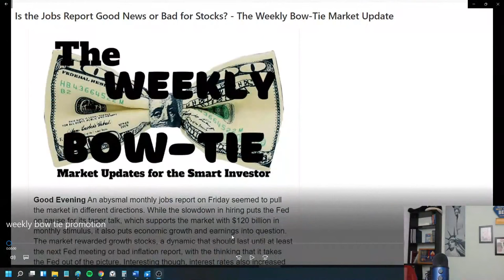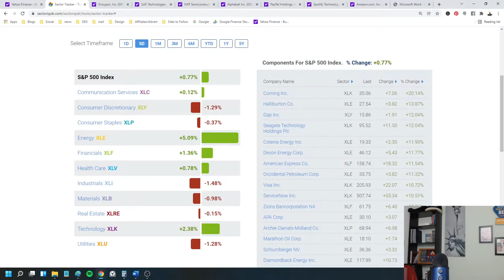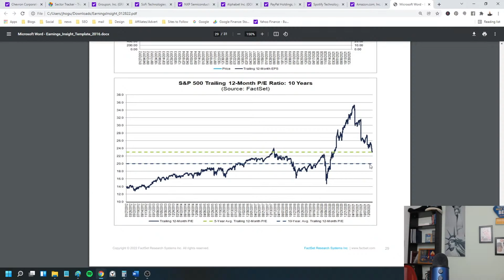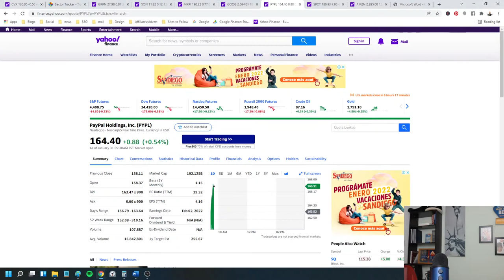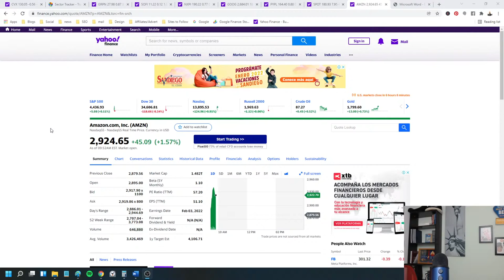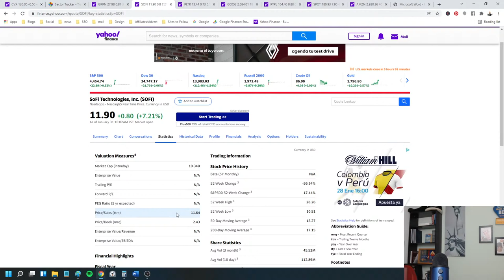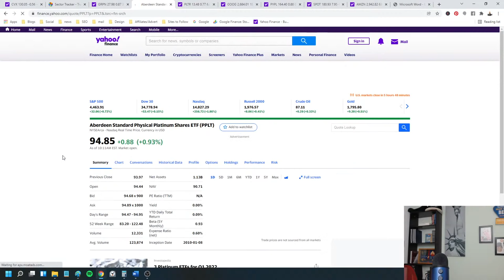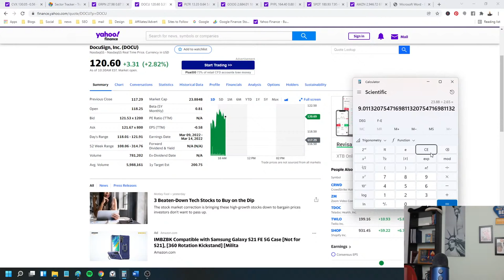When to Give Up on Stocks | Stock Market Crash 2022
The stock market broke its three-week losing streak but is the worst over for the 2022 stock market crash? Get all the stock market news, strategies and trends you need FREE to your inbox with The Weekly Bow-Tie Newsletter 🤑

In this stock market live, I’ll give you all the stock market news, investing trends and show you how to invest in stocks right now. The stock market managed to break a three-week losing streak to close positive last week. Had it closed negative, it would have been the worst run since 2012. Of course, nobody wants to sound the all clear on stocks yet for fear of being wrong. It’s easier to just give generic advice like, ‘the drop in stocks may or may not be over’ than it is to actually say anything meaningful for investors. I’ll go out on a limb and say I do think the worst is over in the selloff for at least the first half of the year. The underlying economy is still very strong and while the overall market remains expensive, valuations have come down and we’re no longer in ‘bubble’ territory. The Nasdaq and S&P 500 could retest their recent lows but earnings are supporting stocks and once we get over the initial rate hike in March, I think investors will focus less on the Fed and more on the strength in the economy.

For this week, most of the focus will return to earnings. A third of the companies in the S&P 500 have reported with 77% of them beating expectations for 24.3% earnings growth over the year. That marks the fourth consecutive quarter of 20%-plus growth but probably the last as growth is expected to moderate.

That strong earnings growth though has brought stocks down to a very reasonable level on a price-to-earnings basis. Stocks in the S&P 500 are now trading at 19.2-times full-year expected earnings, just 3.8% above the five-year average of 18.5-times though still 15% above the 10-year average of 16.7-times forward earnings. Earnings growth is expected to slow to 9% for 2022 and 10% for 2023 but it does help take stocks out of the bubble-territory valuations we’ve seen over the last year.

The monthly jobs report is usually closely watched but will be written off when it comes out on Friday. I talked about this last month, the fact that new jobs will be disappointing due to people staying out on the Omicron which peaked during the survey week this month. There is reason to believe we start getting better jobs numbers in March though. People are running out of pandemic/stimulus savings and will be forced back to work by their budgets. Higher jobs numbers and a higher labor force participation rate should help ease inflation worries and contribute to economic growth, both strong signals for stocks.

We won’t see much in the way of commentary by Fed members this week and no inflation data so that could take the focus off rates and help improve market sentiment. If we can close higher again this week, that would be very supportive of stocks.